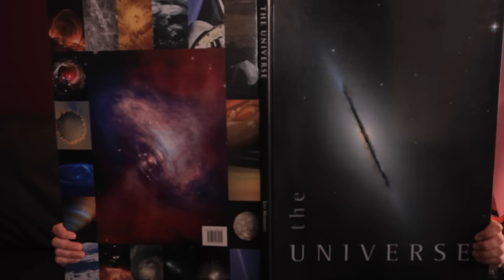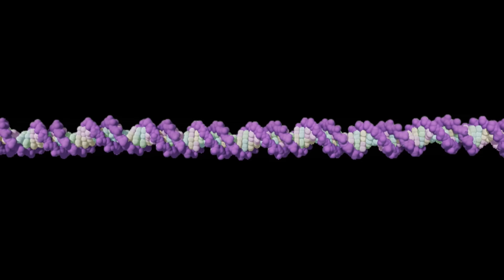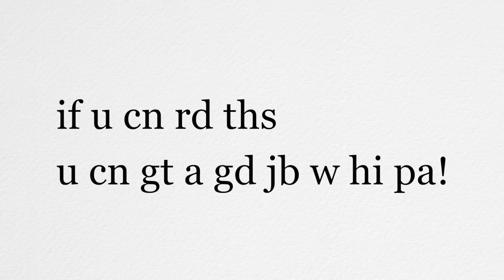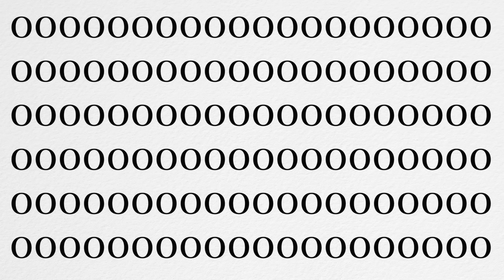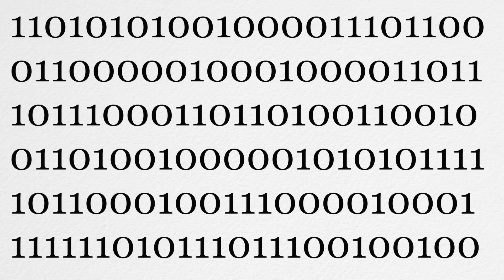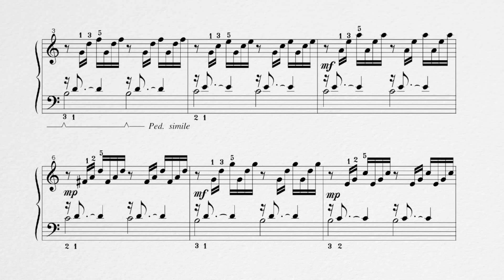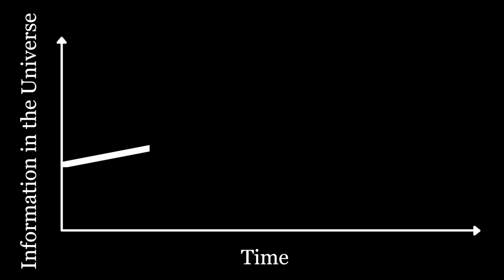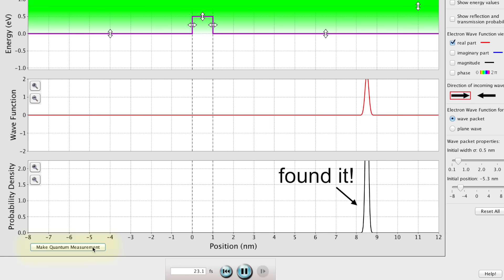What is NOT Random?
Is the future of the universe already determined?

Special Thanks to: Prof Stephen Bartlett, Prof Phil Moriarty, Prof Andrea Morello, Prof Tim Bedding, Prof Michio Kaku, A/Prof Alex Argyros, Henry Reich, Vanessa Hill, Dianna Cowern, George Ruiz and Mystery Cat. Views expressed in this video are not necessarily those of the amazing experts listed above but their advice was invaluable in making this video.

Space animations by NASA

Topic inspired by The Information - a history, a theory, a flood by James Gleick

Filmed on location at the University of Sydney, Washington DC and LA